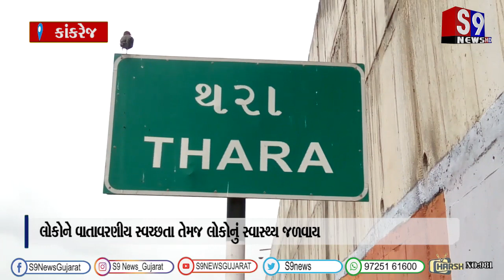કાંકરેજ તાલુકાના થરા ખાતે સેનિટેશન રાઉન્ડ યોજાયો....